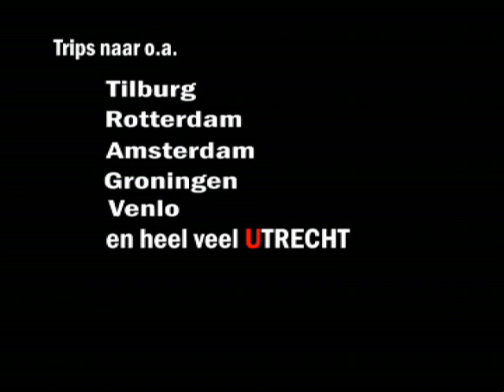Utrecht Centraal trailer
ja jeweettog. kijkeeee dan..he